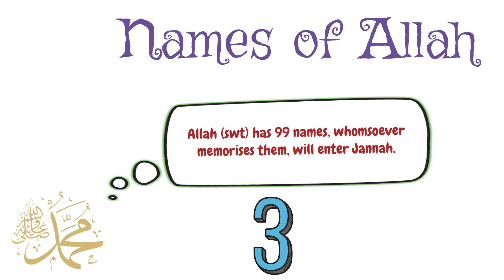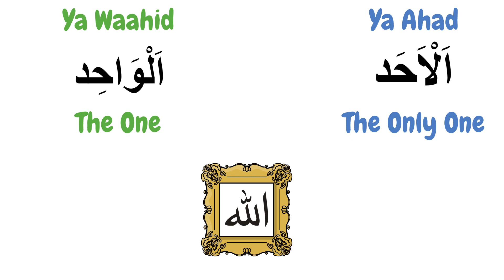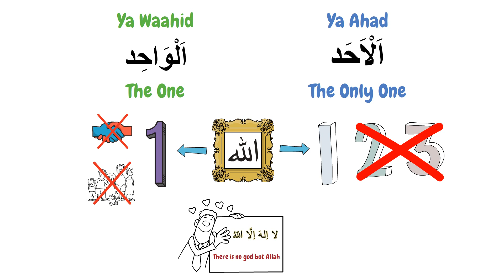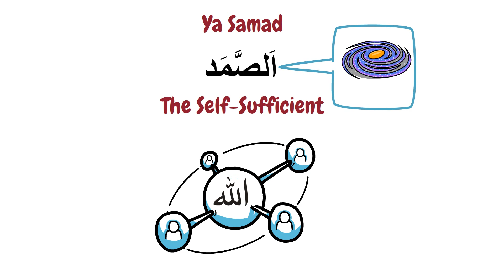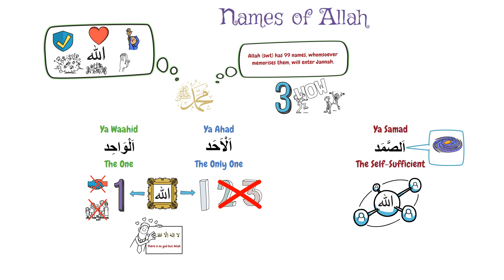Names of Allah - 37 - Ya Waahid, Ya Ahad, Ya Samad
Welcome to our video, where we explore the profound meanings and significance of the beautiful names of Allah:

1. Ya Waahid: The One
2. Ya Ahad: The Only One
3. Ya Samad: The Self-Sufficient

As we delve into the explanations of these names, we discover how they intertwine, revealing the expansive nature of Allah's divine attributes.